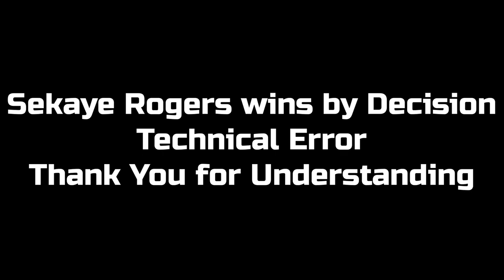Rj Heskett vs Sekaye Rogers FULL FIGHT